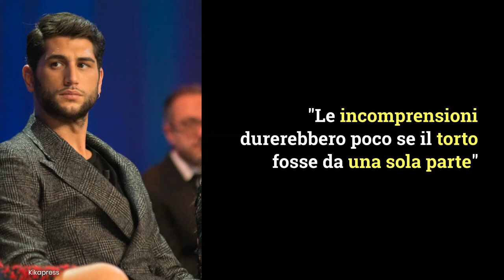'Le incomprensioni durerebbero poco se...', frecciatina di Jeremias Rodriguez a Stefano De Martino?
Jeremias Rodriguez pubblica sibillini messaggi nelle IG Stories che sembrano diretti a Stefano De Martino: frecciatine all'ex cognato?
LEGGI ANCHE: -- ‘Sto iniziando ad avere paura’, Belen Rodriguez e il commento sulla storia con Stefano de Martino
Foto: Kikapress
Music nei video by Marco Del Bene